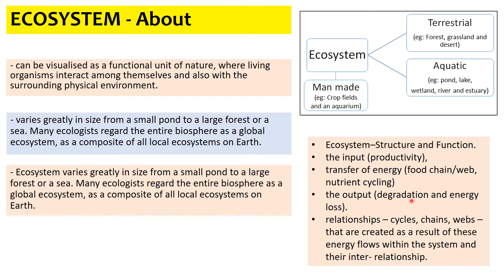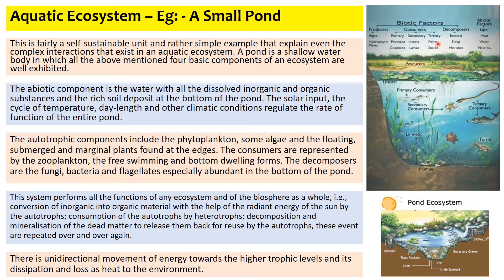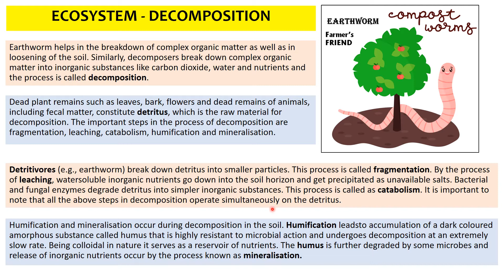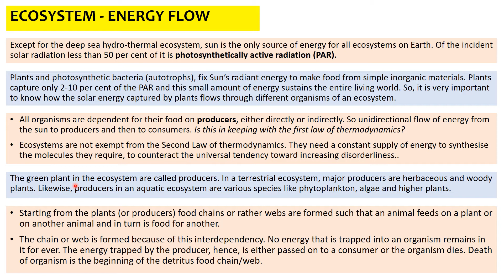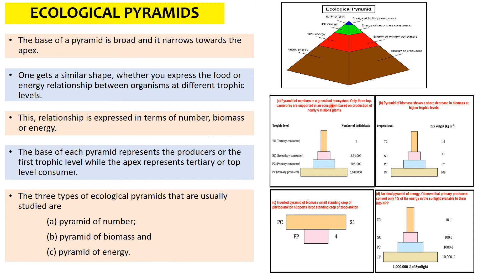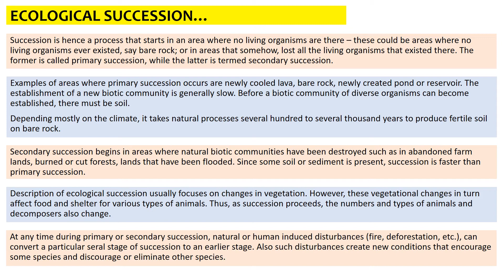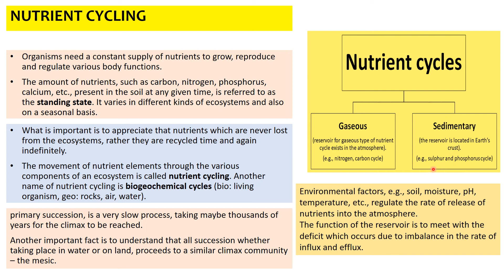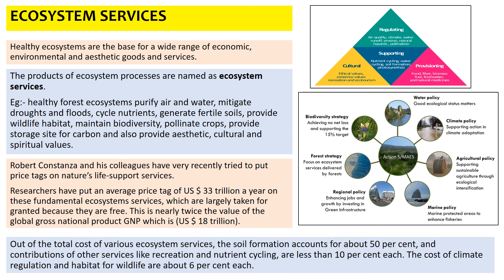I DAY_27 I CRASH_COURSE I PORTION I TAMIL I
In this video I have uploaded the Day  27 portion to be covered for Crash Course plan for NEET 2021 aspirants.
I hope definitely this will be useful for all the students who are preparing for NEET Exam.

You can join in the above link and check the question papers for practice and test.

Hi everyone I am Dr D Anandhi Asst. Professor and Scientist working in a reputed Medical Institute.  I have created this channel for the benefits of the aspiring students who are seeking a career in noble Medical Profession.

This video mainly focused on the techniques and methods to score high marks in NEET examination.  Hope you make use of this video, wish you success and happy learning.

Please give thumbs up if you like our work and channel.